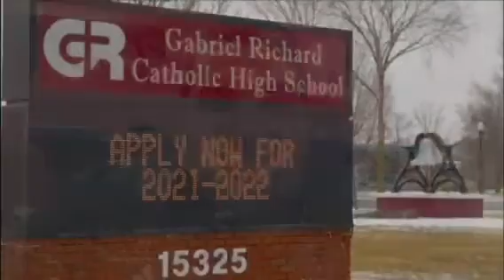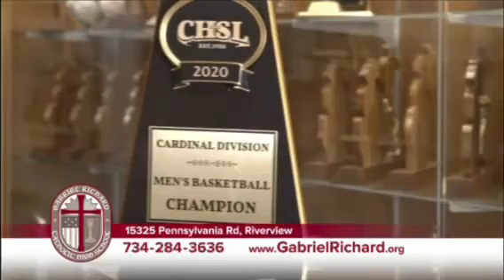Join The GR Class of 2025